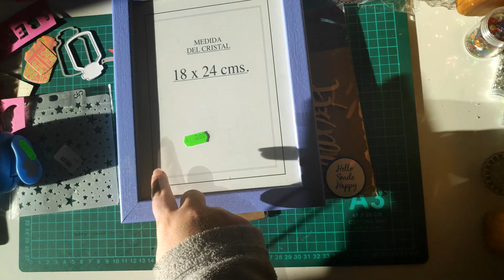Compras Amazon, Aliexpress, Milbby y Bazar.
Aquí os dejo unas compritas para que las disfrutéis!!

BANDEJA PARA POLVOS DE EMBOSSING DE AMAZON